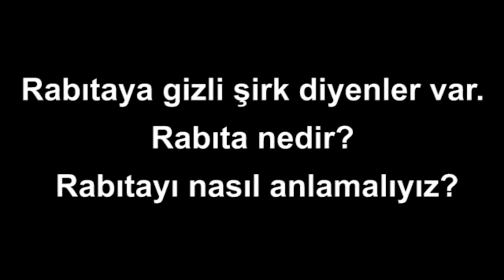Rabıtaya gizli şirk diyenler var. Rabıta nedir? Rabıtayı nasıl anlamalıyız?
Ali imran 200